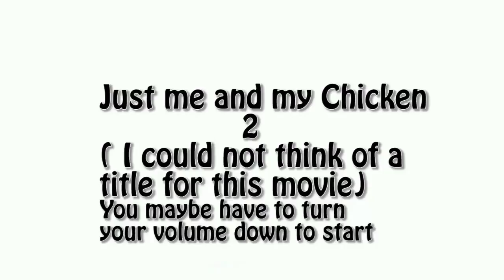Chicken the Budgie on my cap doing acrobats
Chicken things she has found a balcony  attachment to my head